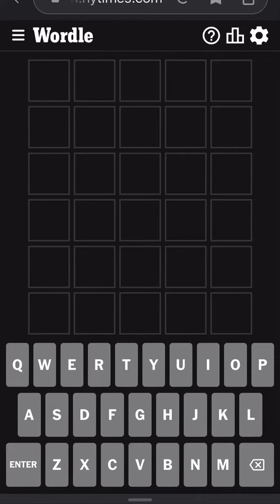Wordle August 1st, 2023